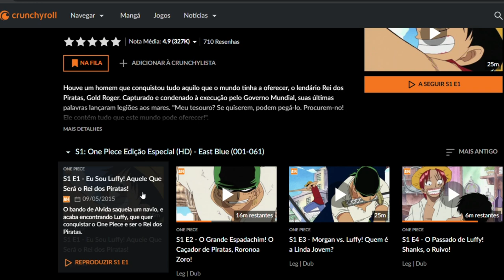BOMBA! LANÇAMENTO DE ONE PIECE DUBLADO, SHINGEKI NO KYOJIN, TOKYO REVENGERS E MAIS! E AGORA NETFLIX?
O mês de setembro e de outubro são sem dúvidas os melhores meses de 2023! Diversos novos lançamentos de animes muito conhecidos já foram anunciados. Mais episódios de One Piece dublado, lançamento da parte final de Shingeki no Kyojin, mais uma temporada de Tokyo Revengers chegando e muito mais!

Pra quem achou que Shingeki nunca teria um fim, pode ter certeza que agora é definitivo! Um dos animes mais famosos da década irá acabar. E como sempre, mais lançamentos de One Piece vem acontecendo cada vez mais, sendo com toda certeza o anime mais cobiçado pelos serviços de streaming.